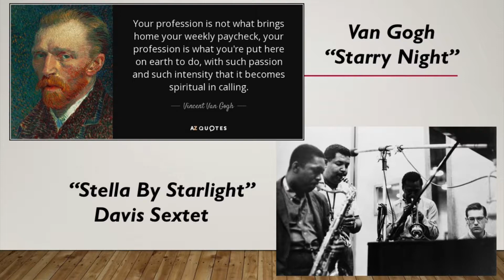Starry Night - Stella by Starlight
From "Jazz Art / Art Jazz" concert, live improvisation to modern art.
Recorded 5/20/17, East Shore Unitarian, Bellevue WA

John Chmaj, pianist / videographer